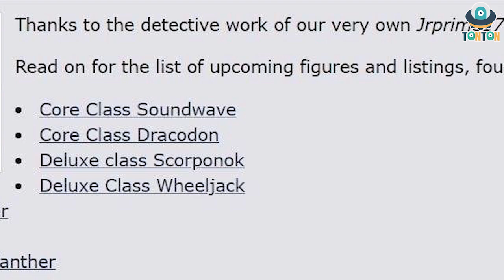TonTon Talkshow: Transformer Kingdom Wave 3 New Figure 2021 Reveal